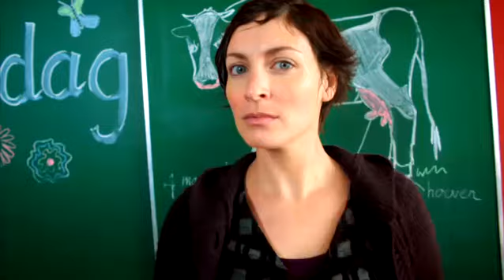MEES KEES - TRAILER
oor Tobias komt Mees Kees, de nieuwe invaller op school, precies op tijd. Door de juf werd hij om niets de klas uitgestuurd. Ook kreeg hij vaak strafwerk. Raar, want Tobias is namelijk best slim, heel vrolijk en supergrappig. Mees Kees geeft heel anders les dan de juf. Dat is omdat hij nog stagiair is. Gelukkig helpen de kinderen hem met lesgeven.

Met biologie kijken ze bijvoorbeeld Spiderman en met rekenen zetten ze de tafels op z'n kop.
Al bloeit Tobias door de aanwezigheid van Mees Kees op, Kees merkt dat er iets met Tobias is. Hij heeft nooit brood mee bijvoorbeeld. Dat komt omdat zijn vader dee-oo-oo-dee is en zijn moeder de hele dag in bed ligt.